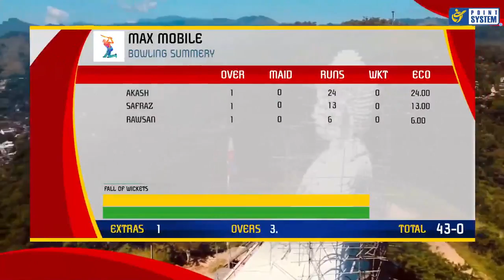Venus Bologna vs Max Mobile Full Match